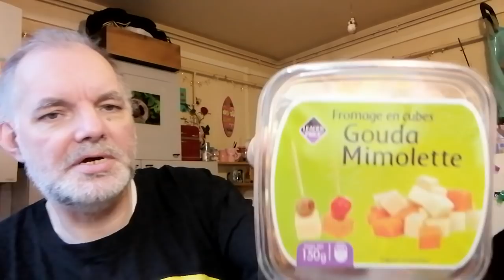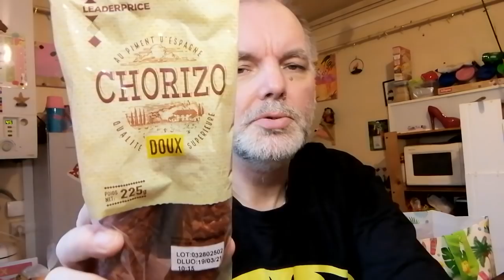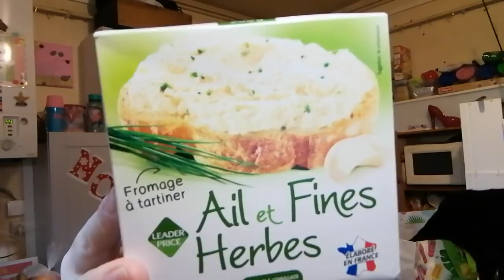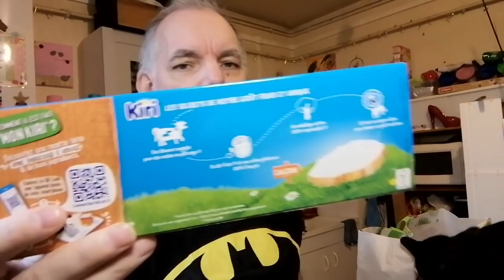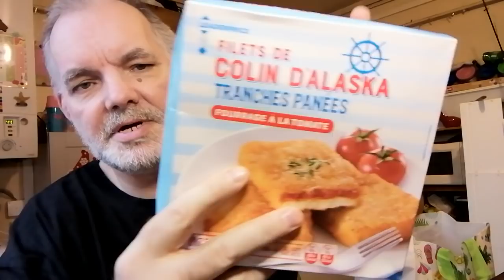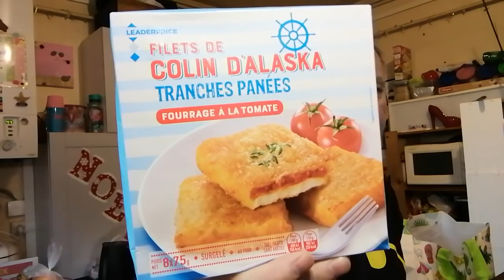🥚Les courses de Cécile 🍗